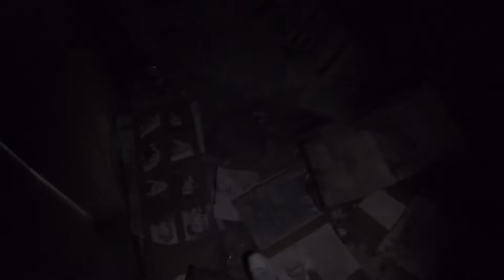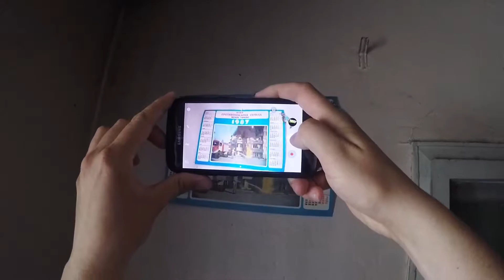СТАРАТА СМЕТНАТА ПАЛАТА В ТЪРНОВО - ЧАСТ 1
Старата сметната палата в Търново